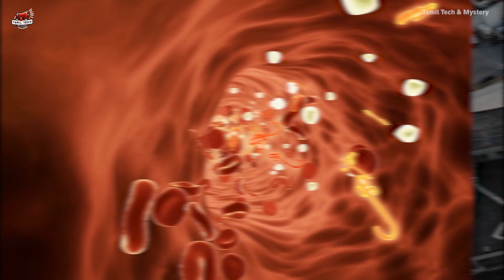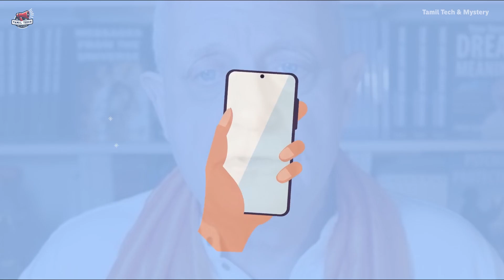New Nostradamus 2024 Predictions | மீண்டும் பிரதமராகும் மோடி, புடின் மரணம்! வைரலாகும் கணிப்புகள்!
The Craig Hamilton Parker called as New Nostradamus predicts lots of incidents of 2024. Lots of his predictions were happened real. For 2024, he predicts Ranging from India severing its ties with Russia and the re-election of Narendra Modi as India's Prime Minister to the potential passing of Russian President Vladimir Putin. His predictions extend to a multitude of cyberattacks and natural disasters, offering a glimpse into the potential occurrences of the coming year.